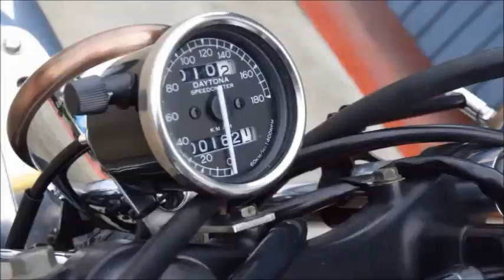kawasaki 250tr vintage custom pepemotorcycles movie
静岡県の小さなバイク屋。
『ペペモーターサイクルス』です。
代表の鳥山浩二郎が責任をとります。
よろしくお願いいたします。
ホームページのリンクは以下です。